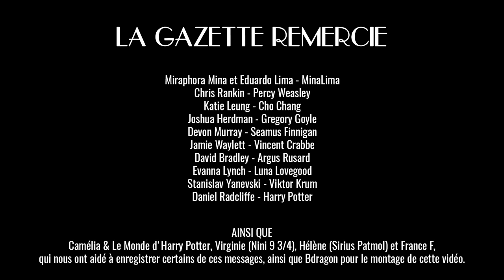Le Wizarding World nous souhaite un joyeux 20e anniversaire !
À travers de courts messages, des actrices et acteurs emblématiques du Wizarding World nous ont souhaité un très joyeux 20e anniversaire !

Un grand merci à :
Miraphora Mina et Eduardo Lima - MinaLima

Chris Rankin - Percy Weasley
Katie Leung - Cho Chang
Joshua Herdman - Gregory Goyle

Jamie Waylett - Vincent Crabbe

David Bradley - Argus Rusard

Ainsi qu'à :
Camélia & Le Monde d'Harry Potter Nini 9¾ Sirius Patmol et France F,
qui nous ont aidé à enregistrer certains de ces messages, et Bdragon pour le montage de cette vidéo.